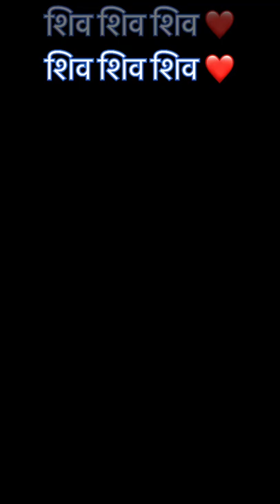Om Namah Shivaya ❤️🙏🏻